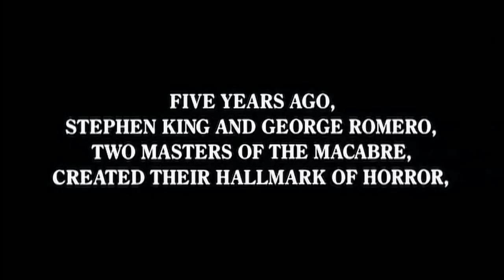Creepshow 2 (1987) ORIGINAL TRAILER [HD 1080p]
Directed by Michael Gornick. With George Kennedy, Lois Chiles and Domenick John.
Creepshow 2 Blu-ray
Creepshow 2 Streaming

AKA:
Creepshow 2: Kleine Horrorgeschichten
Creepshow 2: Rémmesék
Creepshow 2: Opowieści z dreszczykiem
Creepshow 2: Plíživý děs
Creepshow 2: Show de Horrores
Creepshow: Contos de Terror 2
Cuentos de terror
Dead and Undead: Creepshow 2
Escenas del terror
Old Chief Wood'nhead
Plíživý děs
Siaubo kaleidoskopas 2
The Hitch-hiker
The Raft
Κριπ σόου 2
Калейдоскоп жахів 2
Калейдоскоп ужасов II
Шоу на ужаса 2
クリープショー2 怨霊
鬼作秀2